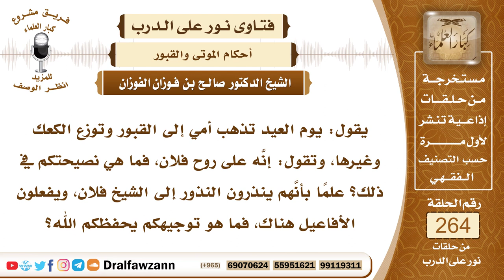4463- حكم ذهاب النساء للقبور وتوزيع الأطعمة فيها - الشيخ صالح الفوزان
السؤال: جزاكم الله خيراً، يقول: يوم العيد تذهب أمي إلى القبور وتوزع الكعك وغيرها، وتقول: إنَّه على روح فلان، فما هي نصيحتكم في ذلك؟ علماً بأنَّهم ينذرون النذور إلى الشيخ فلان، ويفعلون الأفاعيل هناك، فما هو توجيهكم يحفظكم الله؟
الجواب: أولا عن ذهاب النساء لزيارة القبور محرمة ومنكر، لأن النساء منهيات عن زيارة القبور، قال صلى الله عليه وسلم (لعن الله زوَّارات القبور)، وفي رواية (لعن الله زائرات القبور، والمتخذين عليها المساجد والسرج)، فلا يجوز للمرأة أن تزور القبور وأيضا تخصيص يوم العيد لزيارة القبور، هذا لا أصل له فهو بدعة، زيارة القبور بالنسبة للرجال مشروعة في كل وقت، ولا تخصص في يوم معين إلا بدليل، تخصيصها بيوم العيد لا دليل عليه، فهي مشروعة للرجال، في أي وقت، ولا يخصص يوم العيد، ثالثا ما ذكرته وهو أعظم وأطم وهو النذر للقبور، وتوزيع الكعك تقربا إليها أو توزيع الأطعمة تقربا إلى القبور، هذا شرك أكبر والعياذ بالله، يخرج من الملة، فإن النذر للقبور والنذر للأموات صرف لنوع من العبادة لهم، لأن النذر عبادة، والعبادة لا يجوز صرفها إلا لله سبحانه وتعالى، فلا يجوز صرف شيء من أنواع العبادة للمخلوق سواء كان حيا أو ميتا، والنذر نوع من أنواع العبادة فلا يجوز صرفه للمخلوق، ومن نذر للقبر أو للميت فإنه قد أشرك الشرك الأكبر المخرج من الملة، فعلى هؤلاء أن يتوبوا إلى الله سبحانه وتعالى ويعرفوا دينهم، ويخلصوا لله في عقيدتهم، إنما زيارة القبور شرعت للرجال بشروط:
 · أولا أن يكون ذلك بدون سفر لمن هو في البلد، أما أن يسافر لأجل زيارة قبر أو زيارة قبور، لا قبر النبي صلى الله عليه وسلم ولا قبر غيره ولا قبور الأولياء، لا يجوز السفر لزيارة القبور لقوله صلى الله عليه وسلم (لا تشد الرحال إلا إلى ثلاثة مساجد، المسجد الحرام ومسجدي هذا والمسجد الأقصى) وتشد الرحال لهذه المساجد الثلاثة لما لها من الفضل، من أجل أن يصلي فيها ويتعبد فيها، أما السفر لأجل زيارة القبور فإنها محرمة لأنها وسيلة إلى الشرك، والغلو في القبور.
 · ثانيا أن يكون القصد من زيارة القبور الاعتبار والاتعاظ والدعاء للأموات والاستغفار لهم هذا هو القصد، ليس القصد من زيارة القبور التبرك بها أو طلب الحوائج من أصحابها أو الاستغاثة بالأموات أو النذر للأموات باعتقاد أنهم ينفعون أو يضرون من دون الله فهذا شرك أكبر كما سبق.
 · ثالثا أن يكون ذلك خاصا بالرجال، تكون زيارة القبور خاصة بالرجال دون النساء، أما النساء فإنها لا تزور القبور بحال من الأحوال.

السيرة الذاتية :
للاشتراك في قناة الشيخ صالح الفوزان